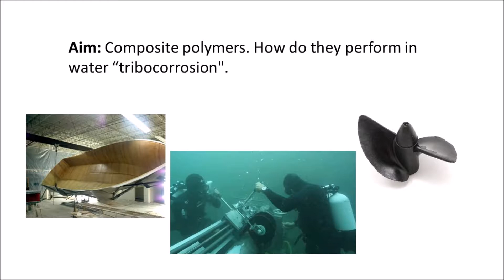4 - Falex Tribology Application - Tribocorrosion of polymer composites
4 - Falex Tribology Application - Composite polymers: How do they perform in water “tribocorrosion” Transportation, Energy
Basalt-S2
Friction, Wear, Tribocorrosion